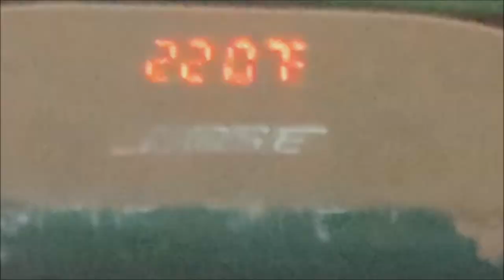This is How i spent My Day at home in Lahore. 😋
This is how I live in my house.